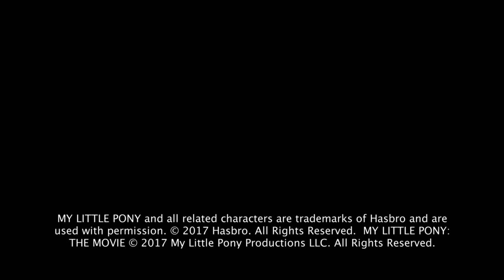My Little Pony the movie - Itw Zoe Saldana (official video)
My Little Pony: The Movie is an upcoming 2017 animated musical fantasy film based on the television series My Little Pony: Friendship Is Magic, which was developed as part of the 2010 re-launch of the My Little Pony franchise by Hasbro. The film is directed by Jayson Thiessen and based on a story and screenplay co-written by Meghan McCarthy, both Friendship Is Magic veterans. It stars the series' regular voice cast of Tara Strong, Ashleigh Ball, Andrea Libman, Tabitha St. Germain, and Cathy Weseluck, with guest performances by Emily Blunt, Kristin Chenoweth, Liev Schreiber, Michael Peña, Sia, Taye Diggs, Uzo Aduba, and Zoe Saldana. The film is produced by Allspark Pictures and DHX Media,and uses traditional animation created with Toon Boom Harmony.It premiered in New York City on September 24, 2017, and is scheduled to be released theatrically in the United States on October 6, 2017 by Lionsgate.

Synopsis:
In order to stop a threat to Equestria, Twilight Sparkle and her friends – Applejack, Rainbow Dash, Pinkie Pie, Fluttershy, Rarity, and Spike – embark on a journey beyond their home, meeting new friends and overcoming challenges in the process.

Directed by Jayson Thiessen
Produced by Brian Goldner, Stephen Davis, Marcia Gwendolyn Jones, Haven Alexander
Screenplay by  Meghan McCarthy, Rita Hsiao, Michael Vogel
Story by Meghan McCarthy, Joe Ballarini
Based on My Little Pony: Friendship Is Magic by Lauren Faust
Starring Uzo Aduba, Ashleigh Ball, Emily Blunt, Kristin Chenoweth, Taye Diggs,,Andrea Libman, Michael Peña, Zoe Saldana, Liev Schreiber, Sia,,Tabitha St. Germain,,Tara Strong, Cathy Weseluck
Cinematography Anthony Di Ninno
Edited by Braden Oberson
Production company : Allspark Pictures, DHX Media
Country: Canada, United States

(Source : Wikipedia)